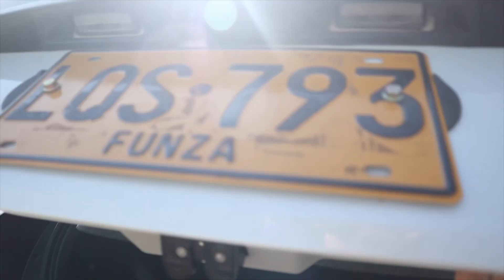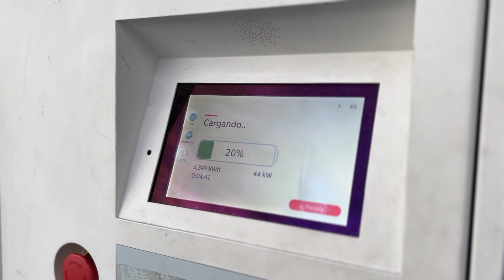¿La RECETA para el ELÉCTRICO perfecto? | Nissan Leaf 2023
Probamos la actualización del Leaf, que llego a mediados del 2022 para mantenerlo vigente. ¿Aún vale la pena frente a sus rivales mas recientes?